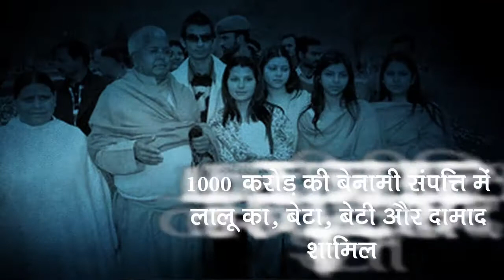Lalu Yadav EXPOSED: बिहार में जनता बेहाल, लालू परिवार मालामाल